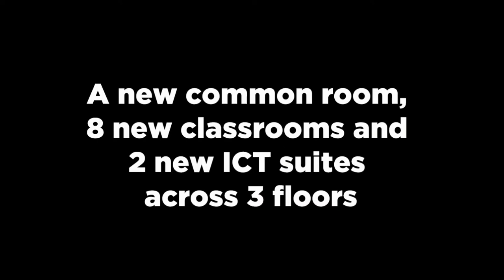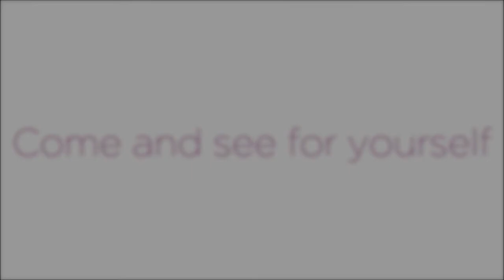Sixth Form Life at Box Hill School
A video giving an insight to Sixth Form life by Year 13 student Alasdair Gibbs.